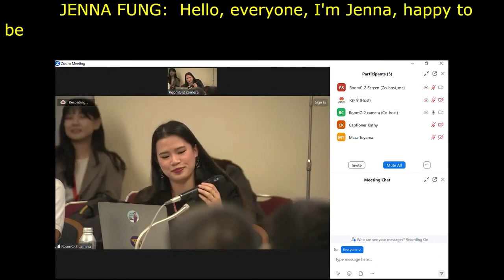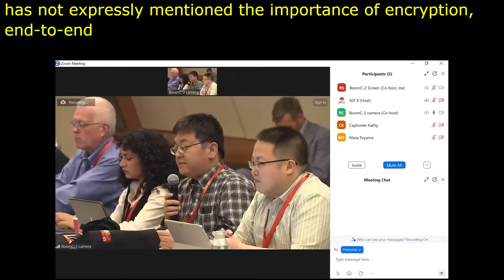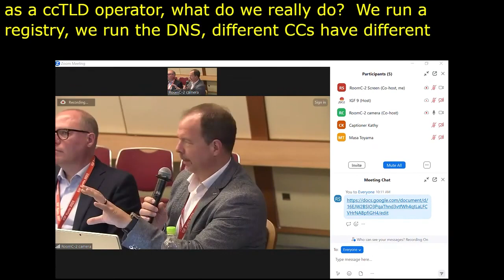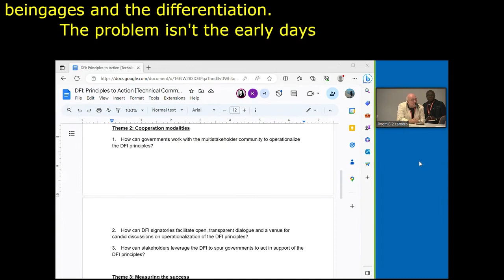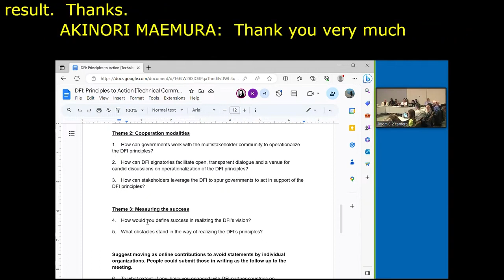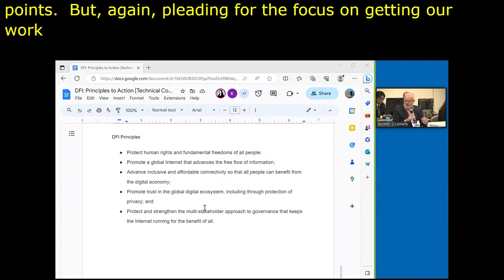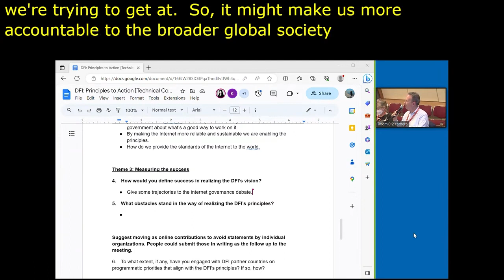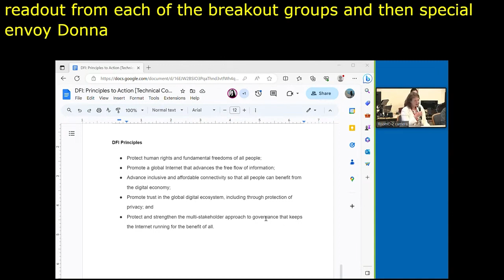IGF 2023 Day 0 Workshop Room 9 BREAK OUT ROOM 2 The Declaration for the Future of the Internet